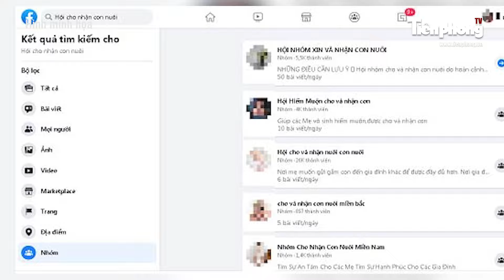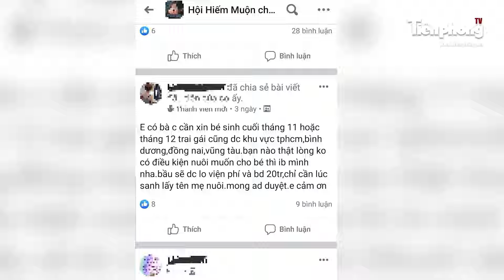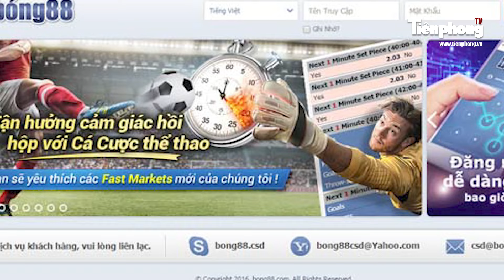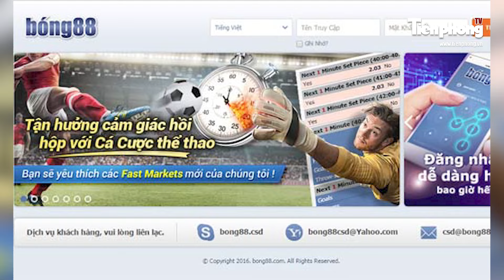Trưa 13/6: Sư Thích Minh Tuệ không thể ngồi thiền vì nhiều người đến quay phim, hỏi chuyện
Tiền Phong TV | Những ngày qua thông tin xoay quanh việc tu hành của ông Thích Minh Tuệ vẫn được dư luận đặc biệt quan tâm. Sau khi trở về quê nhà Gia Lai, ông Thích Minh Tuệ tu tập tại một túp lều nhỏ và bộ hành khất thực ở một số nhà người dân. Trước những sự hiếu kỳ của người dân ở quê nhà, sư Thích Minh Tuệ mong muốn đừng quay phim, chụp hình nữa để có thể được yên tĩnh tu hành theo hạnh đầu đà.